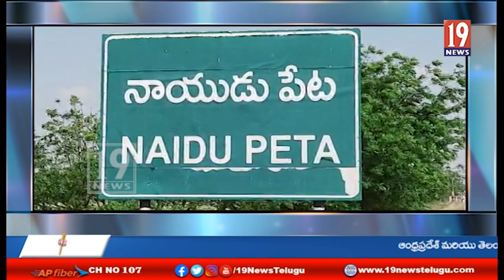అయ్యన్నపాత్రుడు ఇంటి గోడ కూల్చడంను ఖండించిన తెలుగుదేశం నాయకులు-